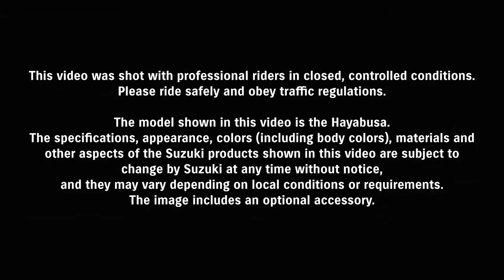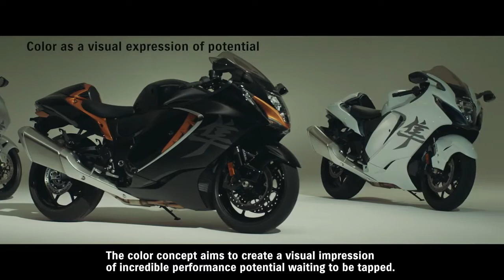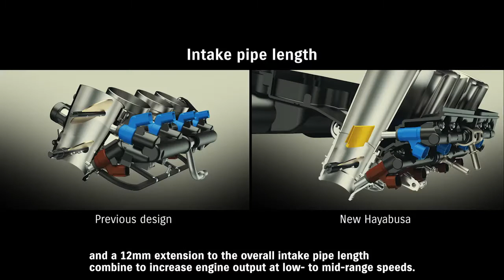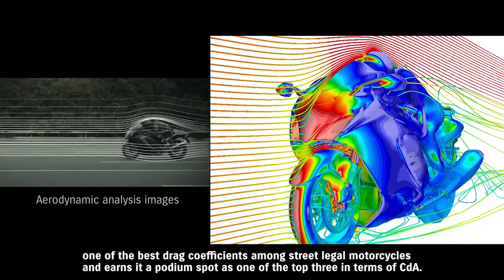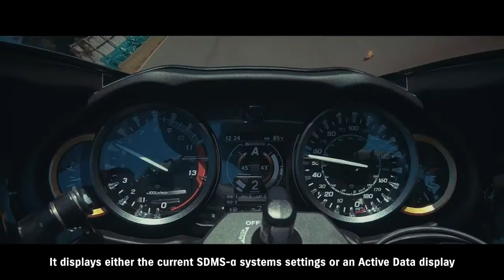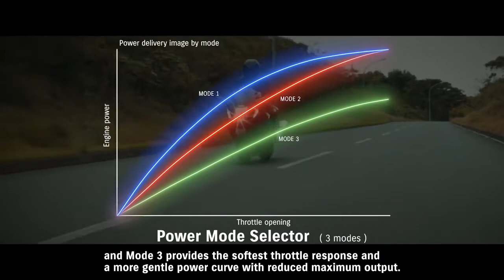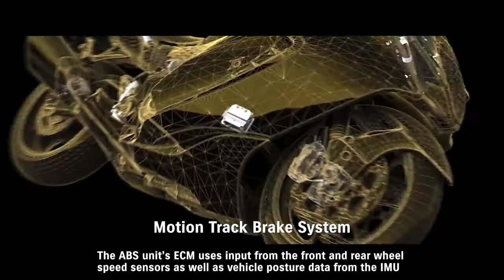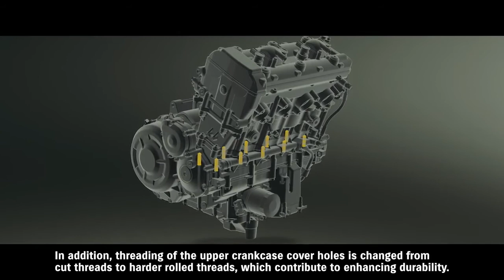Hayabusa official technical presentation video Legend is Back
ALL VERSION
The all-new Hayabusa features even smoother power delivery and nimbler handling.
A collection of the latest electronic systems optimizes performance characteristics to
make it even more controllable and predictable.
And it wraps all this in a breath-taking package that will instantly turn heads with its
style and grace.
Legend is Back.